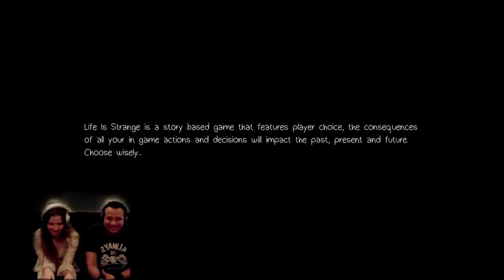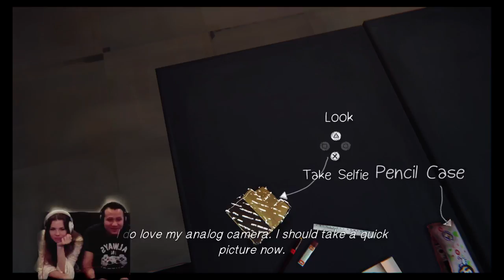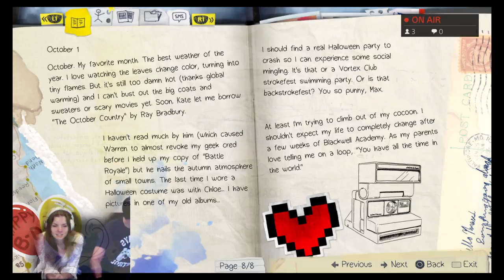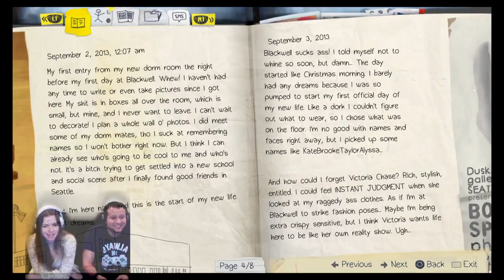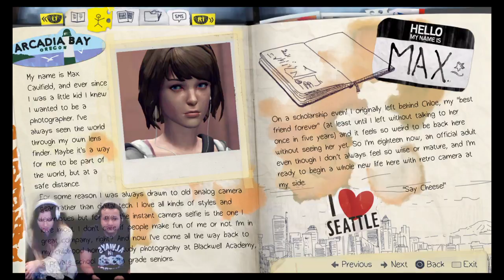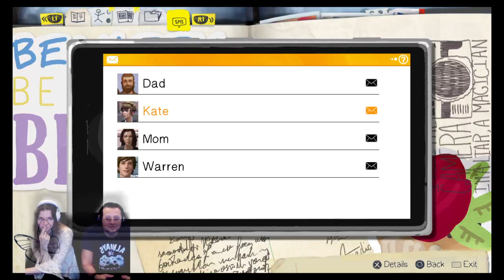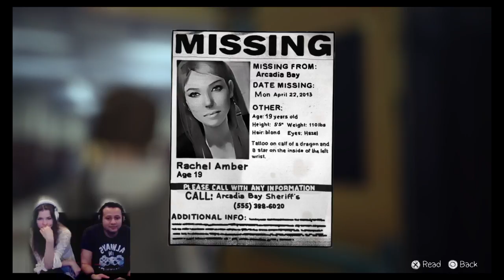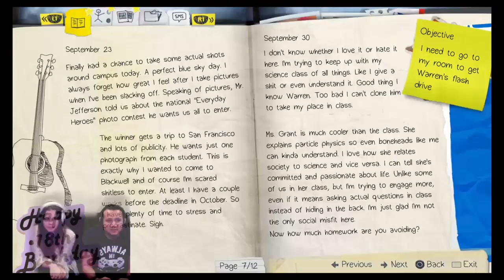Couch Couple - Let's Play Life Is Strange Pt 1